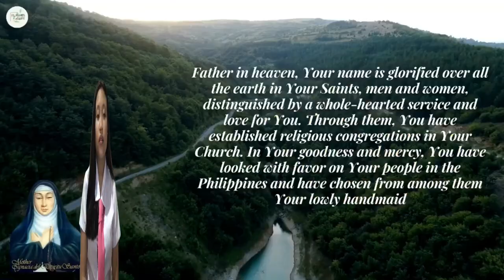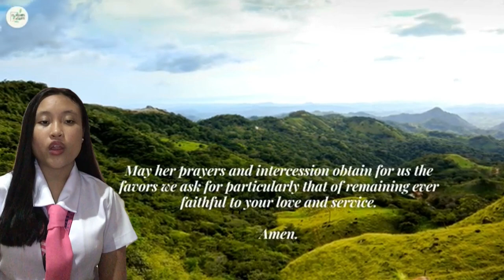Prayer for Beautification of Venerable Ignacia Del Espiritu Santa